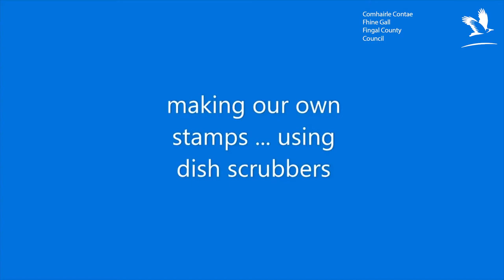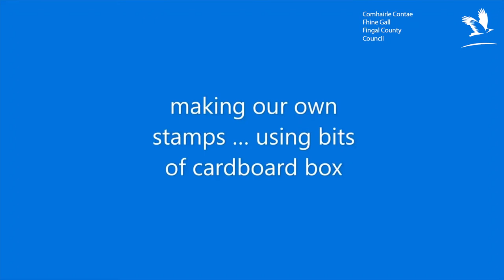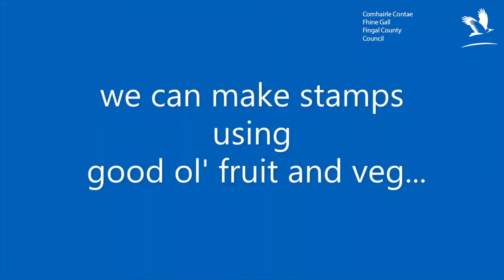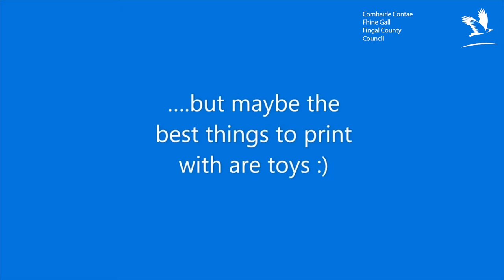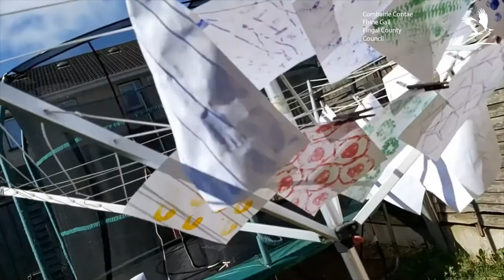Creating art at home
Welcome back to day 23 of our Well Being in July social media campaign.

Every day during the month, we will be posting content from departments across Fingal County Council to keep you entertained, amused and occupied.

Co-ordinated by the Events Office, there will be music, song, dance, sports, art, cooking and a whole range of activities featuring during July.

There will also be lots of chances to win spot prizes throughout the month – all you have to do is post a photo or video of your creation on Facebook.com/fingalcoco .

Today we are creating art at home, why not try to make one yourself?